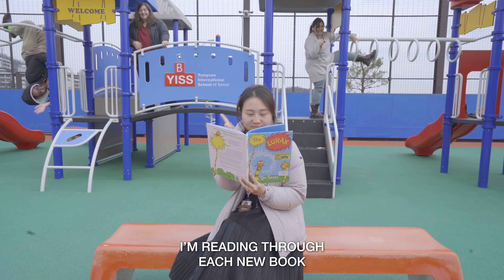Read-A-Thon 2024: Step Right Up to a World of Wonder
Our elementary staff is proud to present this year's Read-A-Thon video, with original music by our Chaplain Mr. Adams! This year's Read-A-Thon theme was "Step Right Up to a World of Wonder" with carnival-themed activities and prizes. Over the past three weeks, our elementary students stepped into books of wonder and read over 825,000 minutes in total, with 1301 reading logs turned in. We are so proud of our ES students!

Read-A-Thon is our annual celebration of reading in the elementary division. Read-A-Thon is organized as a joint effort by the PTO and the staff Read-A-Thon committee. Our goal is to develop a lifelong love of learning and promote the enjoyment of reading through a variety of fun and educational activities.

YISS loves reading!